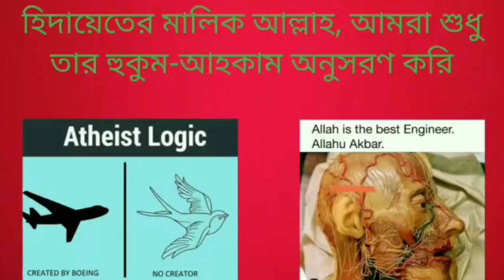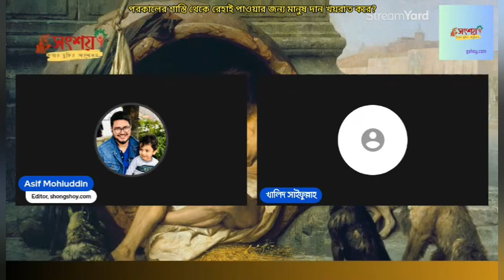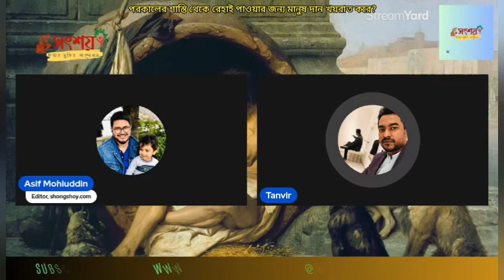পরকালের শাস্তি থেকে রেহাই পাওয়ার জন্য মানুষ দান খয়রাত করে?